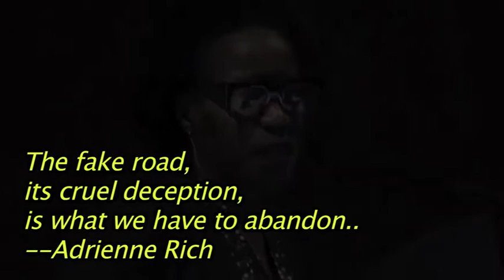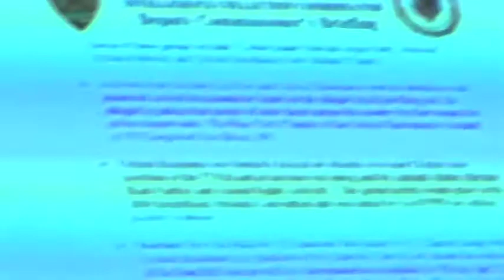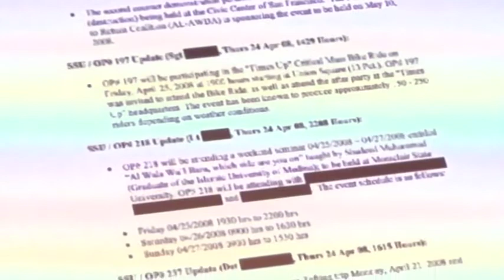Ruth Gilmore: The In/Security State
Ruth Gilmore's panel presentation at the Subverting Surveillance Conference at Barnard College